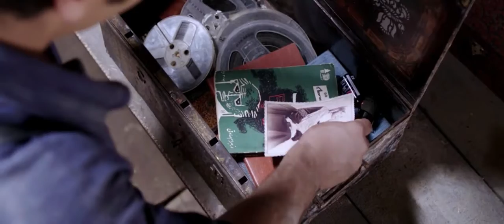Приходит дракон / A Dragon Arrives! (2016) Трейлер на русском HD